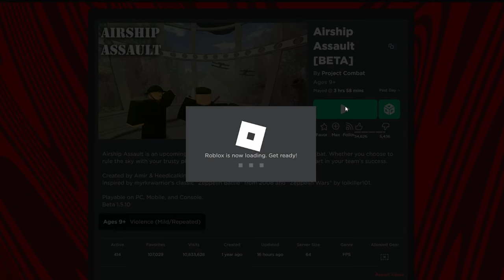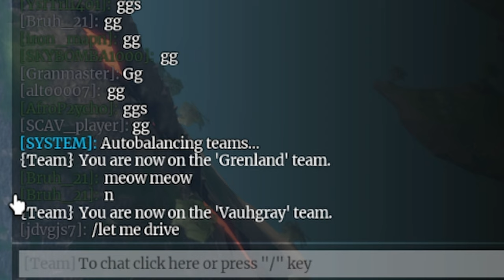i became the ULTIMATE unit in airship assault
i became the ULTIMATE unit in this game called Airship Assault

Roblox Airship Assault [BETA] is a team-deathmatch game focused on airship combat inspired by Zepplin Battle and Zepplin Wars.
There are two teams: Vauhgray and Grenland. They are fictional nations that are based of Germany and the United Kingdom around the time of WW1. Both factions have pretty much the same weapons, so it doesn’t matter which you join.

MY FIRST CHANNEL!  @Azas

I played all the gamemodes in the game:
Assault:
Both teams spawn with an airship, and the objective is to destroy the enemy blimp. They can be destroyed by blowing up the 6 pillars on the deck or the 2 boilers below the deck. The other components are not critical but cripple the airships’ fighting capabilities when destroyed.
Control:
There is a capture point in the middle of the map, and the first team to reach 750 points wins. Each team spawns on their own island and has access to mortars and a transport airship. The mortars in this game mode are powerful and allow players to be launched to the middle capture point or fire destructive artillery shells.
Ambush:
The Grenland airship goes through a ravine and has to defend itself from Vauhgray raiders and forts. Greenland's objective is to escape, while Vauhgray tries to prevent that.